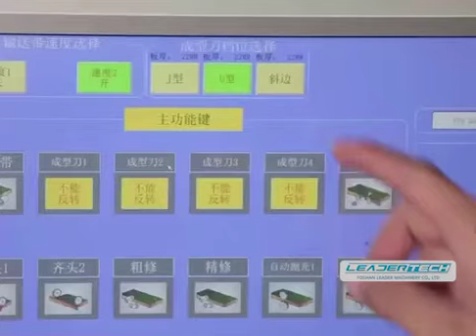J-shape & C-shape & Bevel Edge Banding Machine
Leadertech CEBM.JCX Edge Banding Machine is a high-end single-sided edge bander designed for large industries and for extra intensive use. Modular lengths of up to 16 meters grant the performance of complete and customized processes for edge banding of soft-forming components, J-Shape, Doors, and Tops with the use of materials for the latest generation finishes.